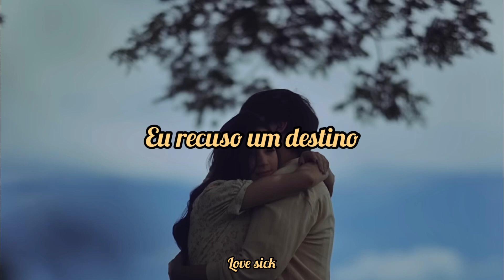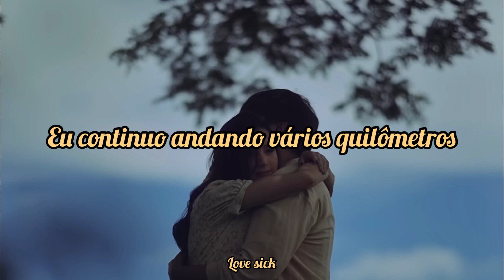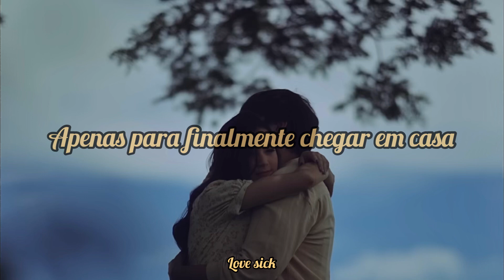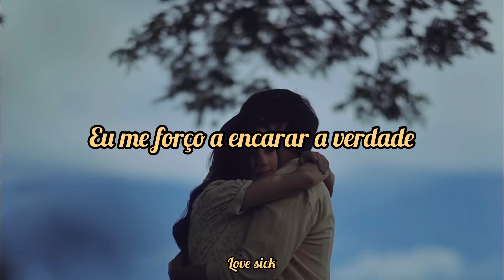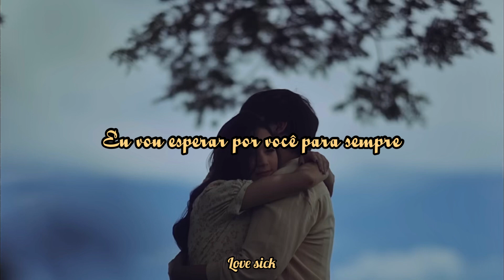Ace Banzuelo - Muli [Tradução/PT-BR]